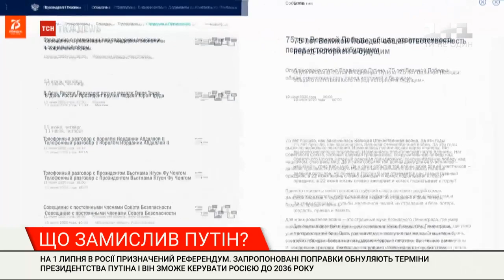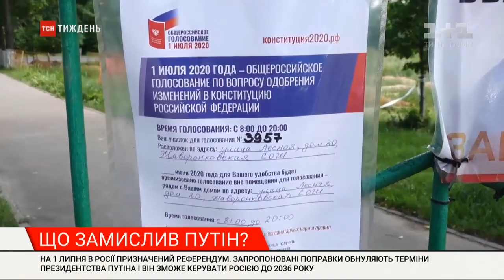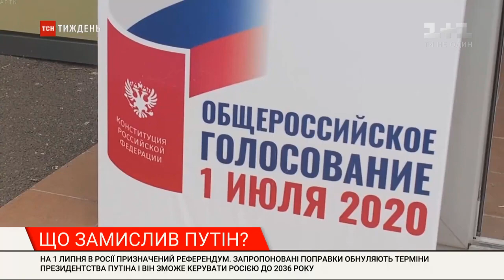"Обнулений" Путін оголосив свою "історичну" місію: переділити світ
Цілий тиждень дали росіянам, щоби проголосувати за "вічного Путіна". Сам референдум призначений на 1 липня, середу. Але голосувати дозволили ще з 25-го червня. Запропоновані поправки до Конституції обнуляють терміни президентства Володимира Путіна. Завдяки ним він зможе керувати Росією до 2036-го року. У світі вже міркують, що це означає. Випуск ТСН.Тиждень за 28 червня 2020 року.

Приват: 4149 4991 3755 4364
Bitcoin - 1UL266nqKhDFpiYCEpDpKoGAKEkdJ9ayp